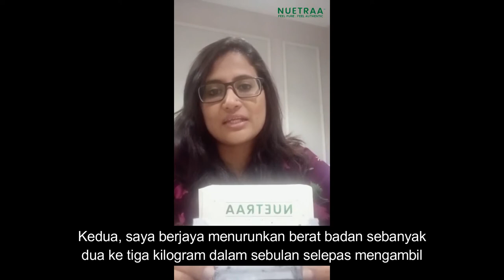Testimoni 2 : Nuetraa Fiber D+